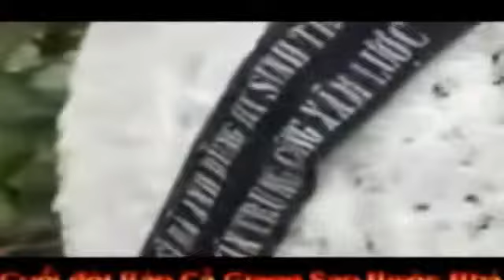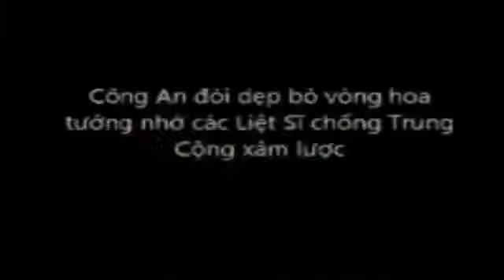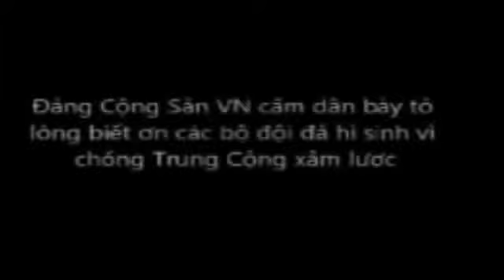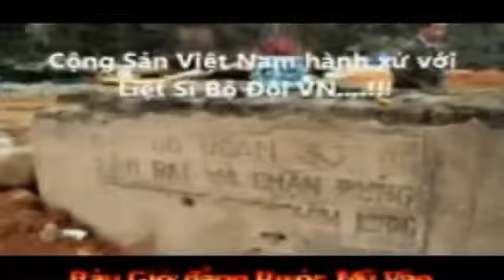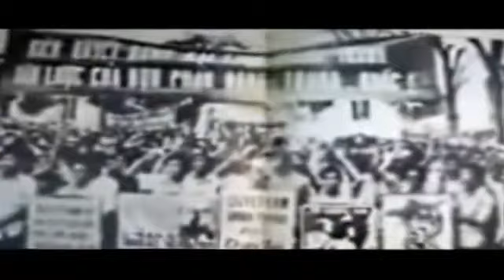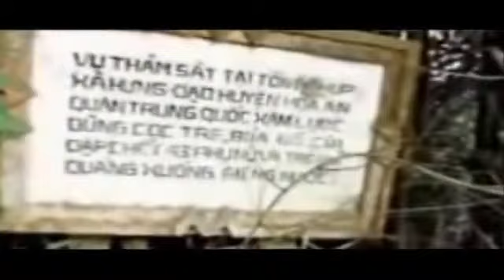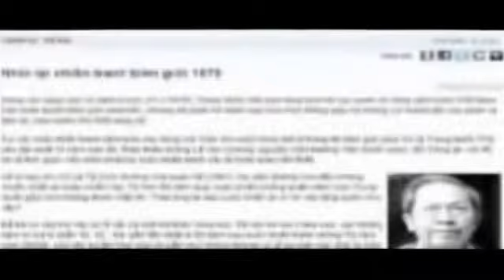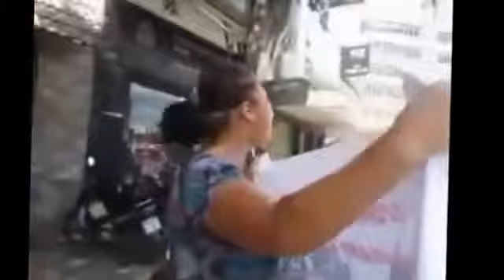CỘNG SẢN ĐÀN ÁP NHỮNG NGƯỜI YÊU NƯỚC, CHỐNG TÀU CỘNG XÂM LƯỢC